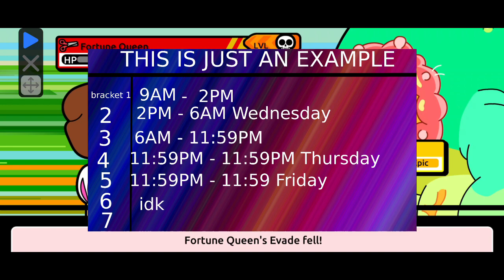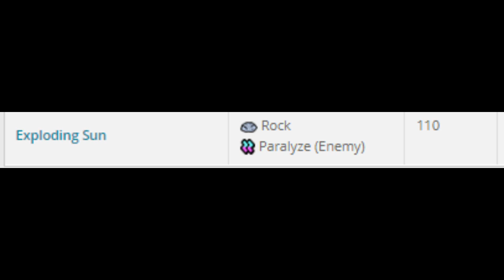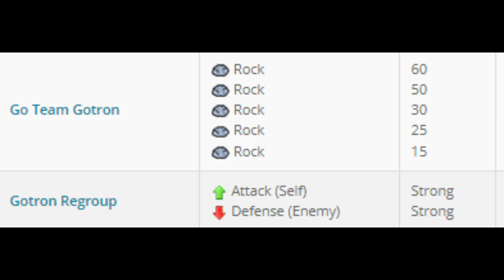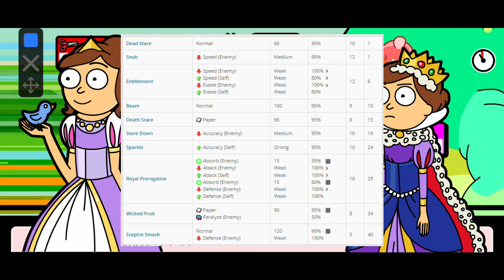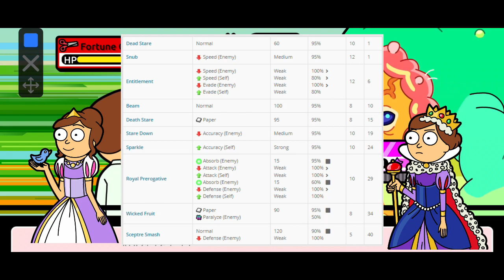A Complete Guide for Raids: Pocket Mortys (BEGINNERS EDITION)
UPDATES:
1. Gene is the best budget debuffer in the game now, a common like flannel and goomby but he has every debuff. You'd want his moves to be: Grill season, mock, chastise, and trip. You use grill season till you get a defense buff, use mock 3 times, use chastise till its out of ap, then use trip until you paralyze.
2. It seems brackets have changed, a new bracket opens when the boss is killed. Which means sweat will have upwards of 20k people in it!

This is the most comprehensive guide for raids on YouTube! This covers everything you'd ever need to know. I consider this the basics to raids, there's a lot of complexity in raids and I feel this is a great introduction into raids. The raid server I link below is a great resource for learning more about raids. I used YouTube's chapters system to organize the video. You can use that to pick what you wanna watch.

0:00 - 1:12 Intro
1:13 - 2:09 Permit Guide
2:10 - 3:03 - Buff And Debuff Stacks Guide
3:04 - 3:20 Items to use during raids
3:21 - 3:34 What Mortys to use during raids
3:34 - 5:06 Debuffers
5:06 - 5:44 Side Attackers
5:44 - 6:21 Main Attackers
6:21 - 7:39 How to use your raid team
7:39 - 8:06 Raid Levels and Difficulty
8:06 - 10:08 The Best Raid Mortys
10:08 - 11:09 Budget Teams/Universal Debuffers
11:09 - 11:22 Rock Budget
11:22 - 11:46 Paper Budget
11:46 - 12:02 Scissors Budget
12:02 - 12:37 All Raid Mortys
12:37 - 13:13 Misc
13:13 - 14:18 Raid Discord Server
14:18 - 14:37 Outro